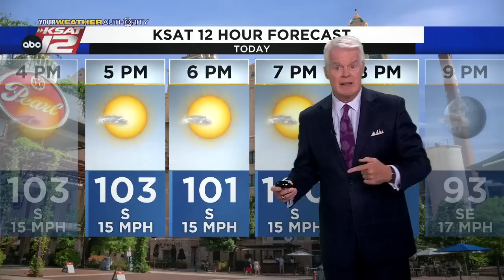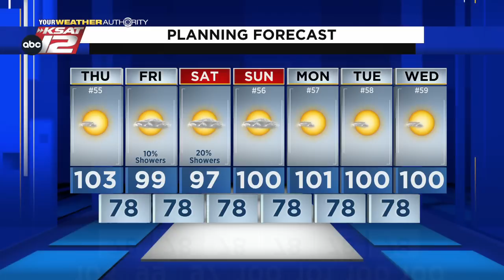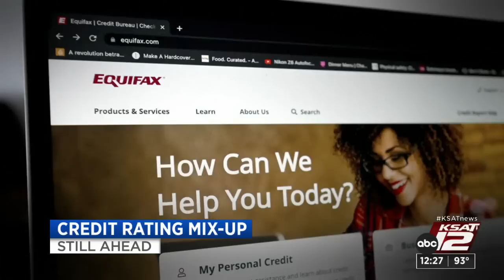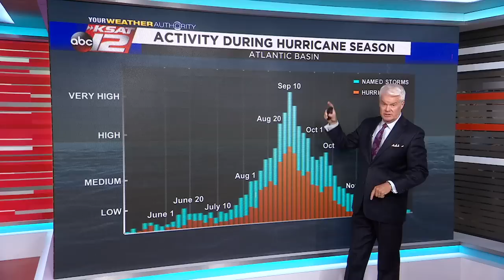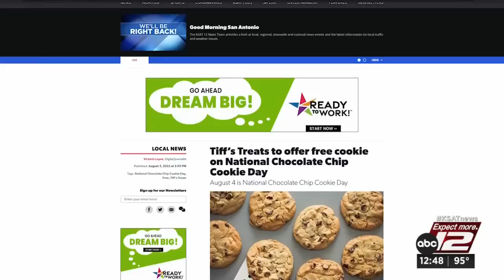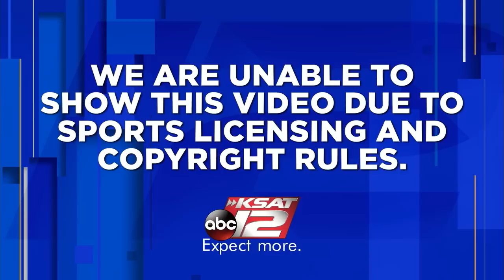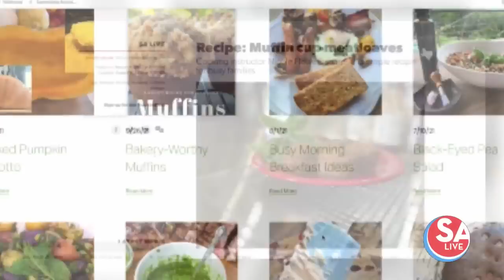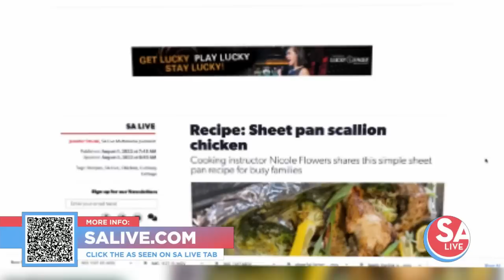KSAT 12 News at Noon : Aug 04, 2022